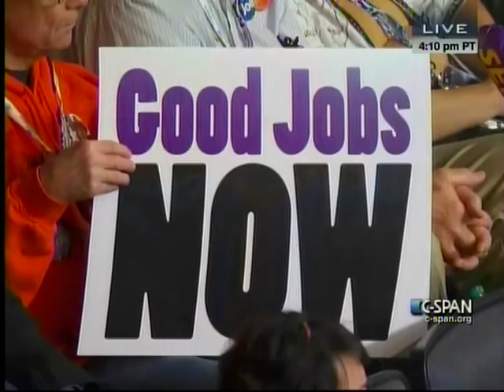Richard Trumka Remarks at 2012 Democratic National Convention